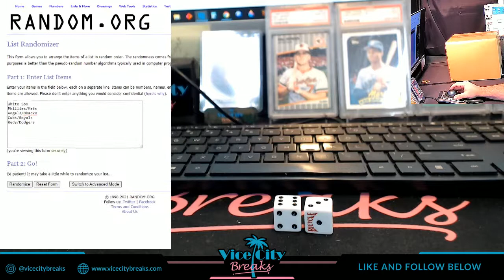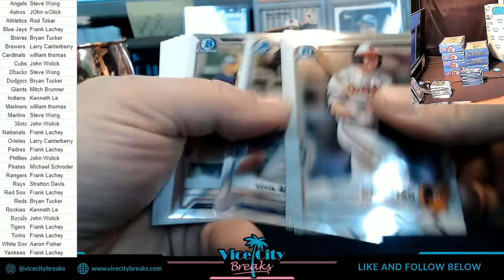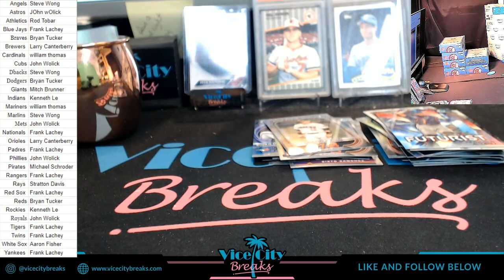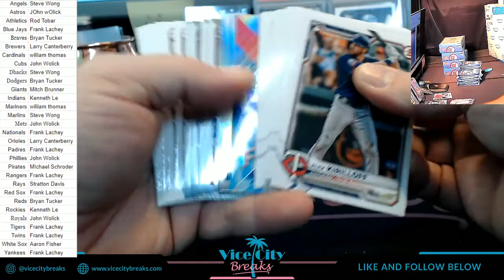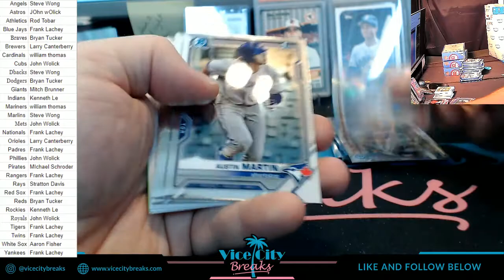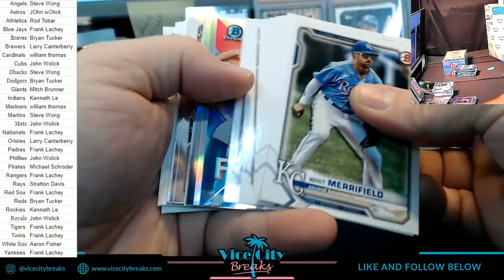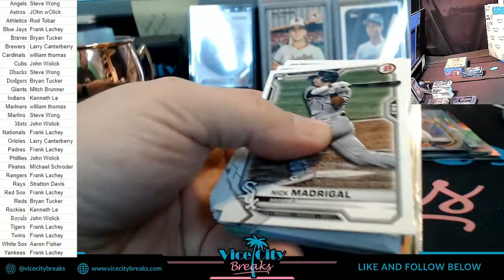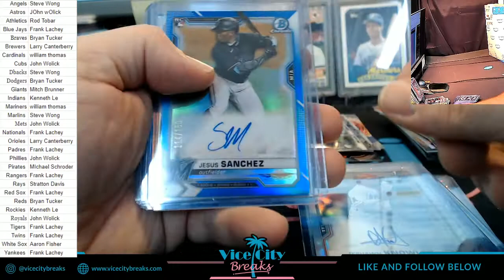2021 Bowman Baseball JUMBO Full Case #34 SUPERFRACTOR FINALLY